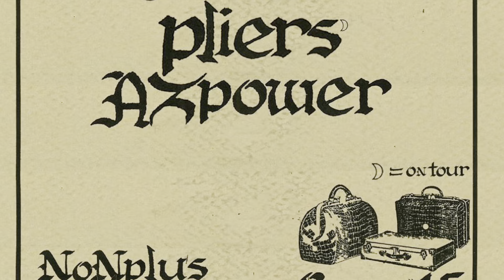Pliers - Live at Non Plus Ultra, LA 3/16/2024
March 16, 2024 - Pliers perform live at Non Plus Ultra, Los Angeles, California, playing a show with Garb, Careen, and AZ Power.

Hometown: Portland, OR

This footage was shot and shared by Eric Lamers of Los Angeles, @boxelderone on Instagram.